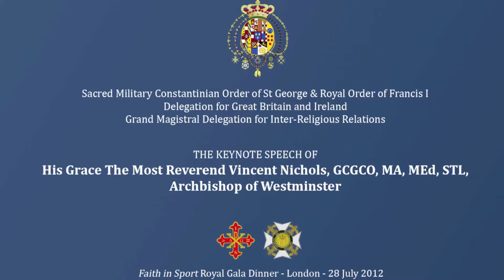Constantinian Order 2012 - Archbishop of Westminster Faith-in-Sport Speech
The Speech of His Grace The Most Reverend Vincent Nichols, Archbishop of Westminster and Chaplin to the British and Irish Delegation of the Constantinian Order at the Faith in Sport Royal Gala Dinner at Stationers' Hall in London on 28 July 2012.

The Royal Gala Dinner was held in the presence of the Grand Master of the Sacred Military Constantinian Order of St George, HRH Prince Carlo of Bourbon Two Sicilies, Duke of Castro, and his wife, HRH Princess Camilla of Bourbon Two Sicilies, Duchess of Castro. Over 250 knights, dames and medalists attended including nine senior statesmen from Europe, Latin America, Asia, and the Caribbean who had earlier been invested into the Order by the Grand Master.

Among them were HE Ricardo Martinelli Berrocal, President of the Republic of Panama, HE Dr Nicholas Liverpool, President of the Commonwealth of Dominica, HE Mr Filip Vujanović, President of Montenegro, HRH Crown Prince Tupouto'a 'Ulukalala and HRH Crown Princess Sinaitakala Tuku'aho Fakafanua of the Kingdom of Tonga, HRH The Princess Elena of Romania and HE Mr Alexander Nixon and The Hon Dr Kenny Anthony, Prime Minister of Saint Lucia.

HSH Prince Peter von Hohenberg of Austria and HSH Princess Marie-Therese von Hohenberg, Mrs Anthony Bailey, HE Ambassador Giuseppe Balboni Acqua, Secretary General of the Royal House of Naples and past Lord Mayor of London Sir Gavyn Arthur attended.